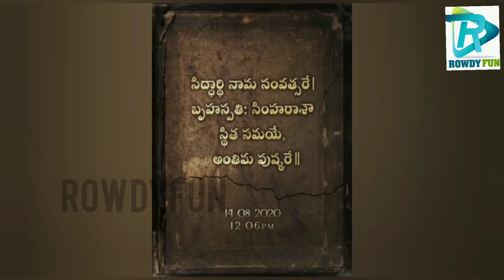Sai Dharam Tej New Movie Poster | Sai Tej SDT15